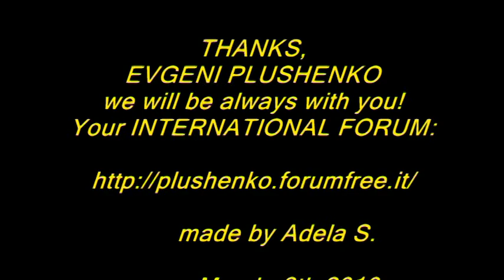Evgeni Plushenko practice Tango Pinzolo, Italy July 2009